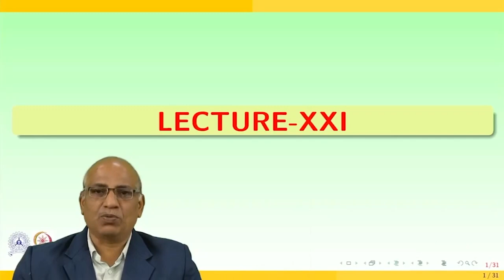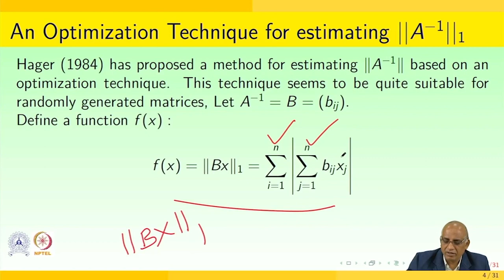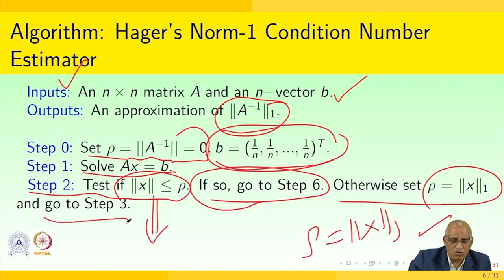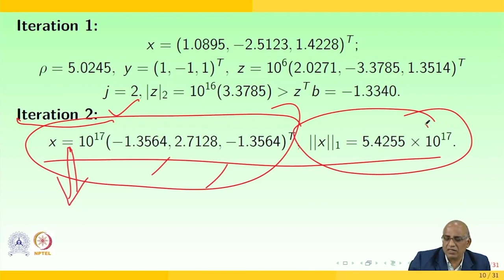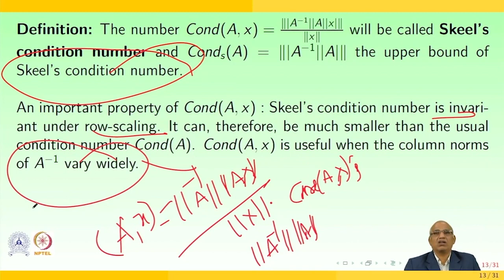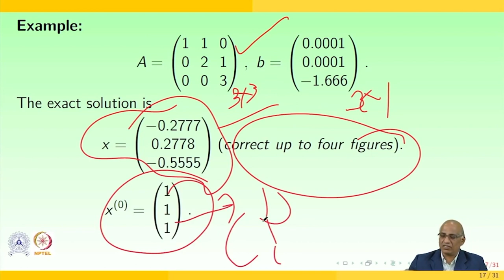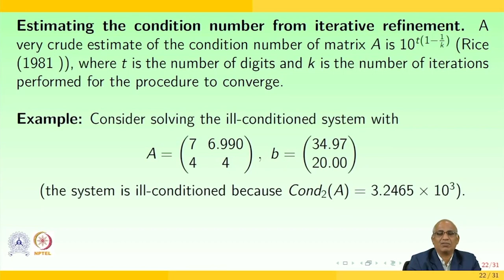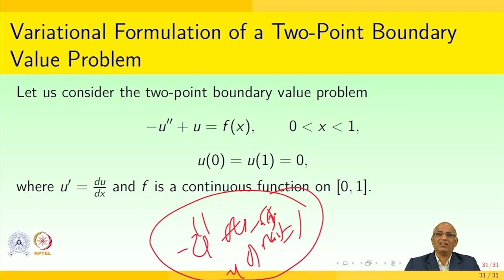Eigenvalues swayamprabha CH38SP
Subject : Mathematics
Course Name : Numerical Linear Algebra and Application